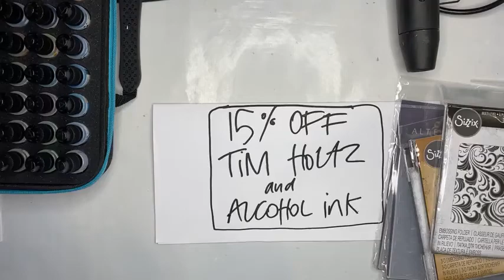Live Facebook- Fun with Alcohol Inks